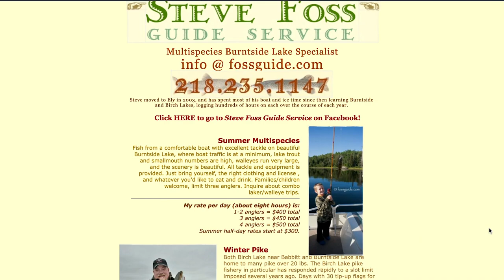The Boundary Waters: Inland Lake Trout Through The Ice! (Catch & Cook)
I caught my first ever inland laker in the Ely, MN area! Had an awesome time!